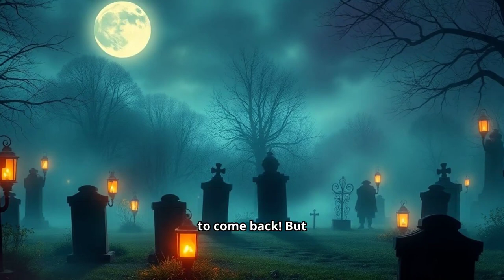The Grinning Ghost and the Dancing Ghouls#KidsStories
Join Emily, Max, Zoe, and Oliver as they uncover the truth behind the legend of the Grinning Ghost and his Dancing Ghouls! What starts as a spooky Halloween adventure turns into a magical night filled with laughter, dancing, and new ghostly friends. Don't miss this heartwarming and fun-filled story perfect for kids who love a mix of mystery and lighthearted excitement!